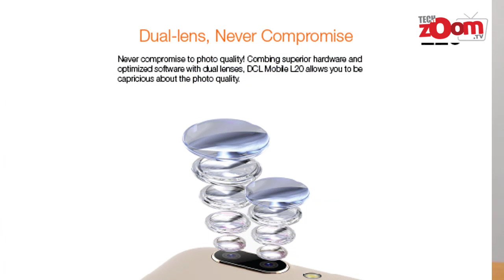DCL BANGLADESH HEAD MOBILE BUSINESS MUHMMAD TOUFIQUL ISLAM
In this video we will see DCL BANGLADESH HEAD MOBILE BUSINESS MUHMMAD TOUFIQUL ISLAM Interview